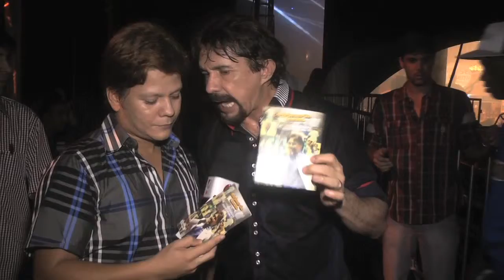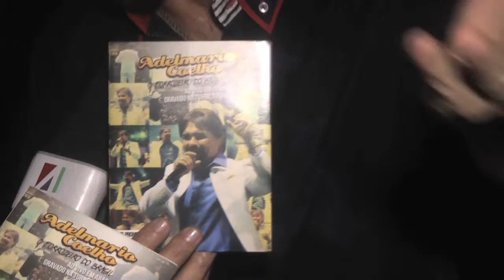Prograna Nos 4 Cantos - ForróCaju 2013 - parte 2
Frank Menezes mostra os bastidores do Forrócaju 2013. Programa exibido 06/07/2013.